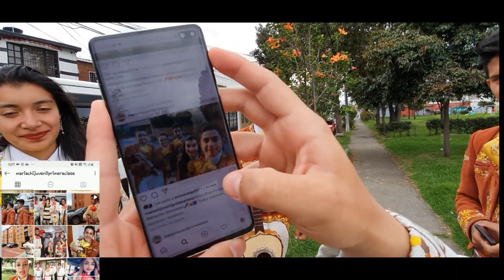Mariachi Juvenil Primera Clase Quinceaños Valentina TeamJavier 23 Abril Mariachis Bogotá